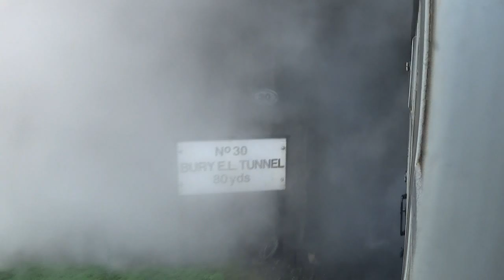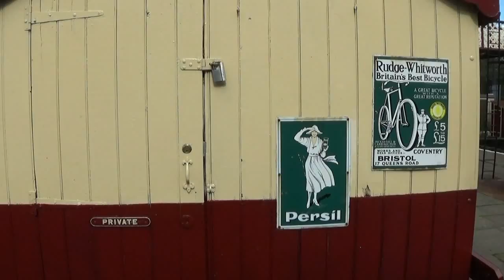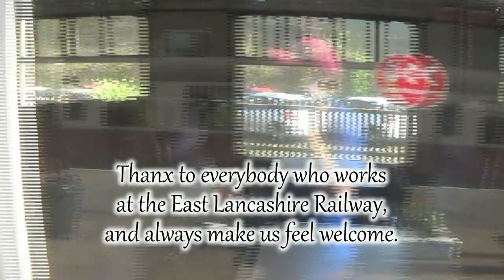A steam train journey from Bury Bolton Station to Ramsbottom on the East Lancs Railway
Enjoy a steam train journey from Bury Bolton Street to Ramsbottom and back again.

The footage was filmed as part of a trip to Peel Tower, which was filmed on the 22nd September 2016.

Most of the travel footage was not used due to time. I've now put some of it back together with lots of sound & steam.

My two Affenpisnchers have been filmed in front of my cameras, since they were puppies and their saftey is always put first.

You can find their Peel tower adventure at Affiefilms on you tube.

All footage & photography owned by Affiefilms.